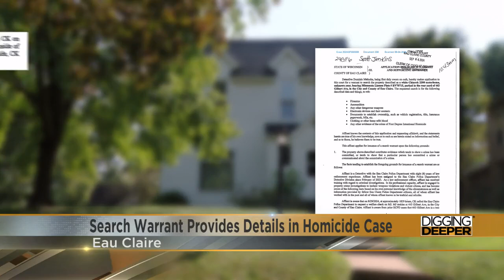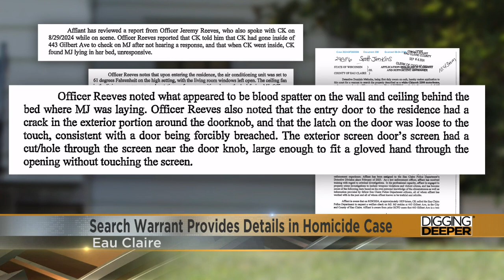Digging Deeper: Search warrant provides details in Eau Claire homicide case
A search warrant obtained by News 18 is shedding new light on a homicide investigation in Eau Claire.